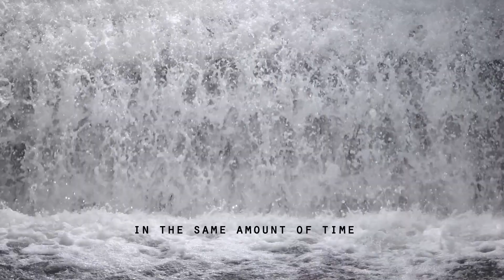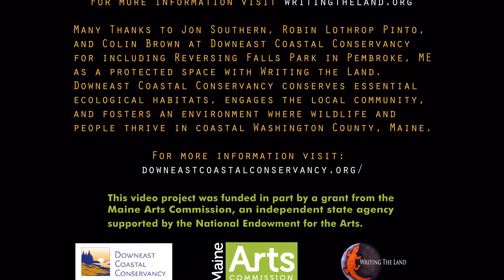Writing the Land: Valerie Lawson reads a poem for the Downeast Coastal Conservancy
A poem called "Reversing Falls" written by Valerie Lawson for the Reversing Falls Preserve, which is protected by the Downeast Coastal Conservancy in Maine. This poem appears in the book, “Writing the Land: Conserved Maine” (Northfield, MA: NatureCulture, 2022), which is part of NatureCulture’s Writing the Land project.

Writing the Land is a collaborative outreach and fundraising project for land protection organizations hosted by NatureCulture. Through our anthologies, poets help raise awareness of the importance of land conservation, ecosystems, and biodiversity.

Writing the Land is an attempt to honor nature and our relationship with it in a way that is as equitable and transparent as it is deep and entangled. As poets and advocates, we declare our intention that the scope of this project be as inclusive—to humans and places—as we hope the mantle of protection that land trusts offer can be. Our work in writing the land will never be complete but rather gains strength, depth, beauty, and energy from a multitude of voices.

Video by: Valerie Lawson